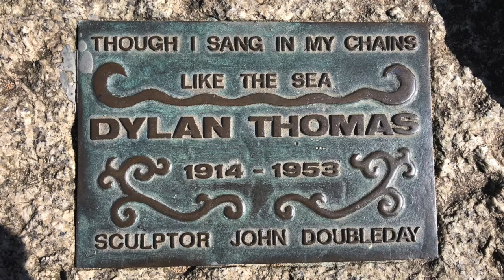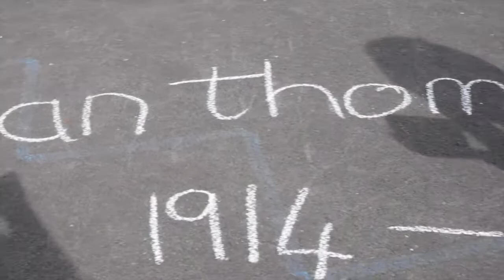'DISCOVERING DYLAN THOMAS' Exclusive Trailer - Dylan Thomas Day 2018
Watch a trailer for our upcoming 'Discovering Dylan Thomas' documentary in aid of the Kids Cancer Charity Swansea. Featuring an exclusive narration by Cerys Matthews, the film shows the pupils at Ysgol Pen-y-Bryn & St Marys RC Primary working together to discover the work and life of Wales most famous poet.